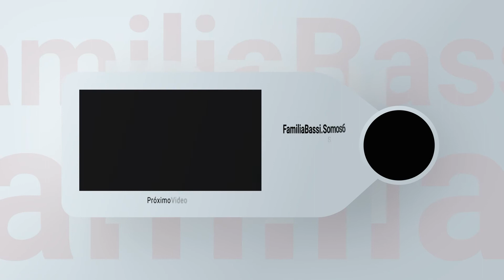ENFIM GANHAMOS NOSSA PRIMEIRA VITORIA ROYALE NO DUO /FORTNITE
Sejam todos bem vindos ao nosso canal

Ufaaaa , finalmenteeee

Será que  eles conseguiram convencer o pai a não vender o PC .

  A Família é a base de tudo !
 Busque sempre trazer um sorriso no rosto daquele que você Ama ❤